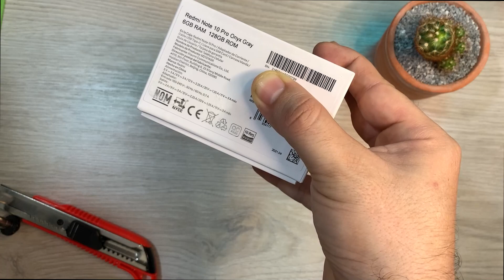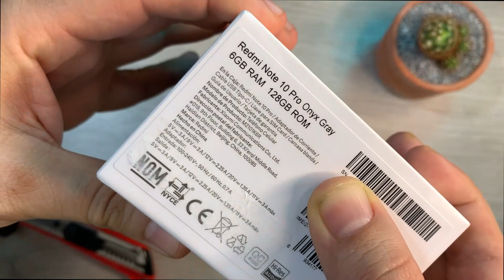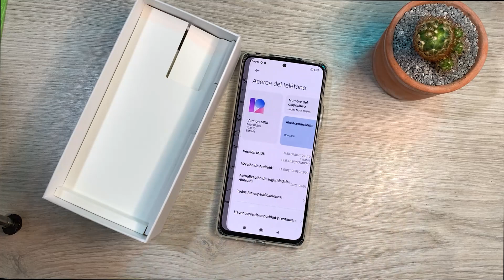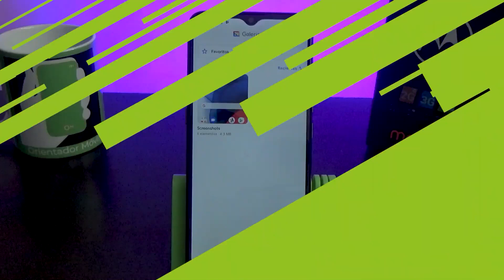XIAOMI REDMI NOTE 1O PRO [UNBOXING y Primeras IMPRESIONES] 👉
XIAOMI REDMI NOTE 1Os un equipo que entra a competir en la amplia gama de equipos y que llega super completo!  Acompáñanos!